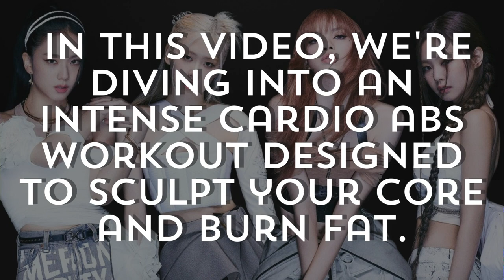BLACKPINK PINK VENOM Cardio Dance Abs Workout | Amsfit Workout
Looking to achieve those defined abs like Blackpink? You're in the right place! This video offers a combination of targeted ab exercises and choreography, designed to help you burn stubborn belly fat while enjoying the beats of Pink Venom. Get ready to have fun while working towards your fitness goals!

1. Be in a caloric deficit
2. Exercise - Cardio/ HIIT workout
3. Do muscle-targeted workouts.